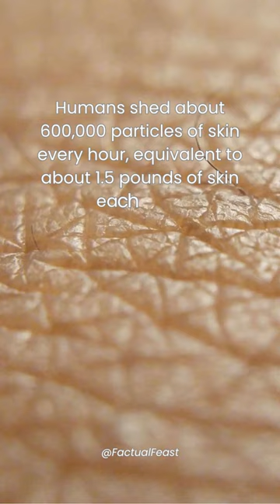Humans Shed Skin Particles Every Hour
Prepare to delve into the intriguing world of human physiology, where our skin—our largest organ—conceals a remarkable secret about our daily existence. Astonishingly, the average human sheds approximately 600,000 particles of skin every hour! This captivating fact unveils the constant process of skin regeneration that occurs within us. As we go about our daily lives, our skin sheds countless microscopic cells, revealing the unseen dynamism of our bodies. The delicate dance of renewal continues, shaping our appearance and health. Beyond its aesthetic implications, this process carries profound insights into the resilience and rejuvenation of the human body. And here's a remarkable statistic—over the course of a year, we shed around 1.5 pounds of skin! That's a weighty reminder of the ever-changing nature of our physical selves. This fascinating revelation invites us to reflect on the profound wonders of our bodies—the intricacies that unfold within us even as we go about our daily routines. So, the next time you brush away some invisible particles, remember the astonishing process of skin renewal—a testament to the awe-inspiring complexities of the human body.